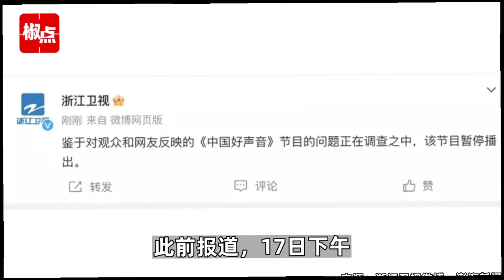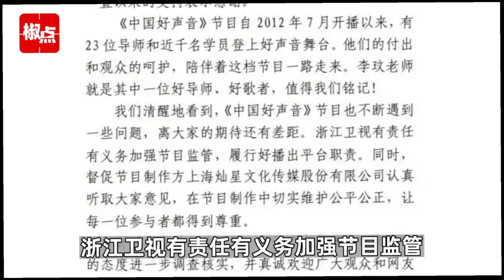突發巨瓜：中國好聲音官宣停播 刀郎一首歌把羅剎海市給剷平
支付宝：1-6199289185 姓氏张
比特币支持：1DENLHDnquKvxippEPg4tveQ3QtMdaGxbH
Pi币邀请码：YHZXT